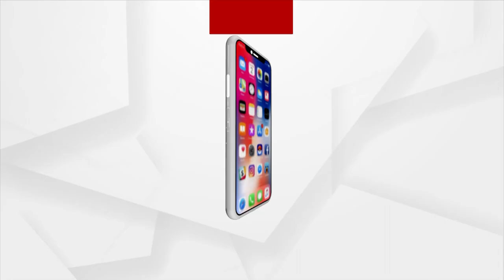ମୁଁ ମନୋରଞ୍ଜନ ପାଇଁ ଢେମସା ନାଚୁଥିଲି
ମୁଁ ମନୋରଞ୍ଜନ ପାଇଁ ସନ୍ଧ୍ୟାରେ ଢେମସା ନାଚୁଥିଲି: ଡାକ୍ତର ଓମ୍‌କାର ହୋତା, ଦମନର ରିଅଲ ହିରୋ...।